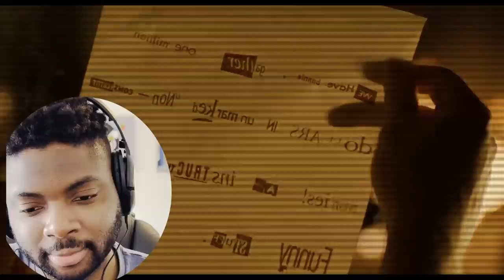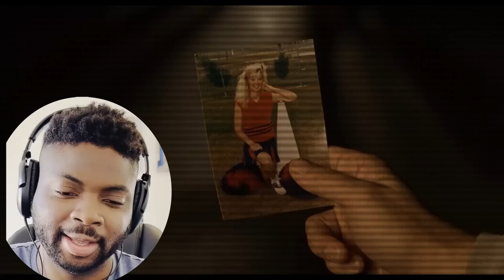🇬🇧BRIT Reacts To THE BIG LEBOWSKI (1998) - FIRST TIME WATCHING - MOVIE REACTION!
Hi everyone, I’m Kabir and welcome to another episode of Kabir Considers! In this video I’m going React To THE BIG LEBOWSKI (1998) - FIRST TIME WATCHING - MOVIE REACTION!

Kabir Considers
Hornchurch
RM12 9JG
United Kingdom